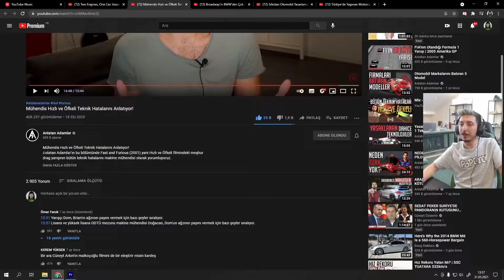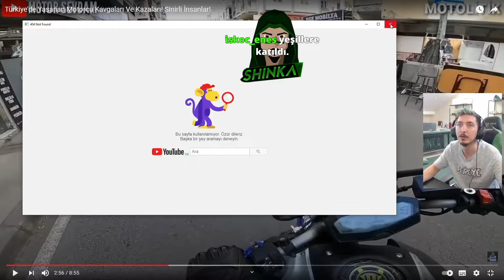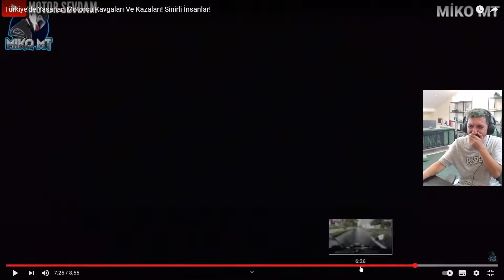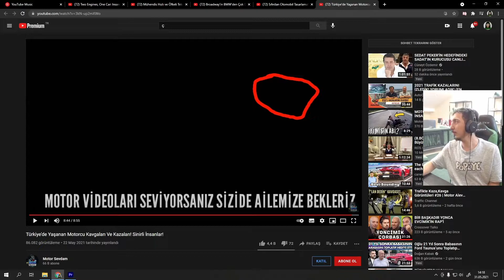Evrim Shinka - Türkiye'de Yaşanan Motorcu Kavgaları Ve Kazaları! Sinirli İnsanlar! İzliyor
Evrim Shinka Yayında Motor Sevdam Kanalının Türkiye'de Yaşanan Motorcu Kavgaları Ve Kazaları! Sinirli İnsanlar! Adlı Videosunu İzliyor.